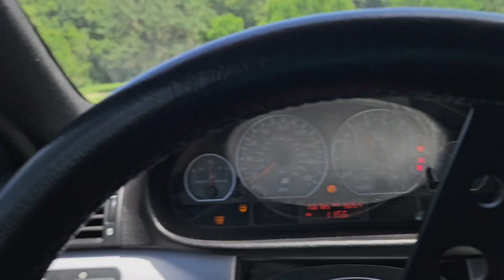Tampa Bimmer Club Rally to Yalaha Bakery 2024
Tampa Bimmer Club Rally to Yalaha Bakery.